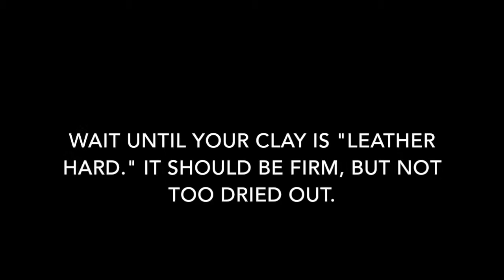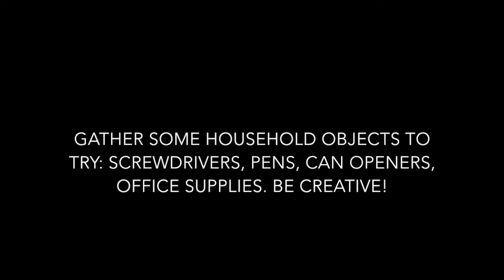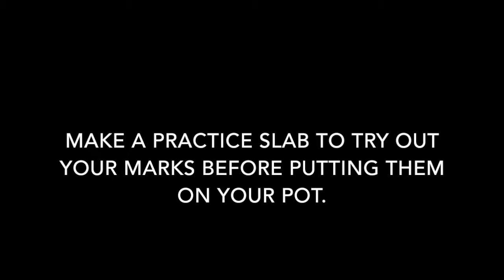Intro to Coil Building Pottery (part 2 of 2, decoration)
This video shows how to refine and add texture decoration to a coil pot.